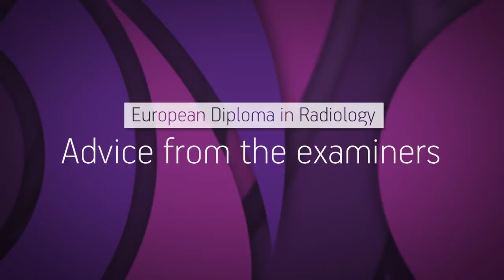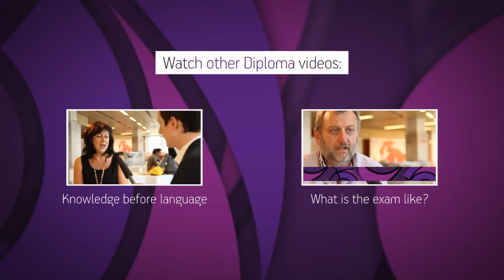European Diploma in Radiology: Advice from the examiners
European Diploma in Radiology examiners provide some helpful advice on how to prepare for and master the examination.

Creative Director: Andreas Diesenreiter
Production Director: Simon Lee
Editor: Markus Strengberger
Camera Operator: Philipp Eidinger